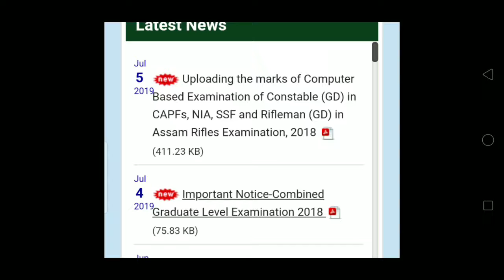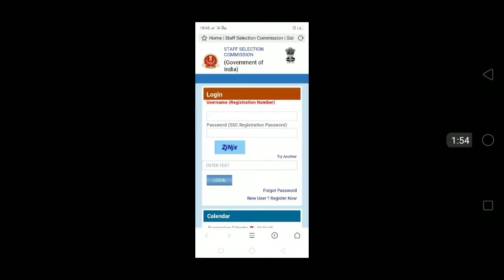SSC Gd scorecard / मार्कशीट जारी हुई देखे